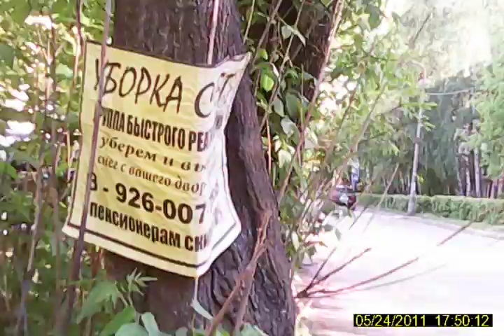уборка снега летом - пенсионерам скидки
любая реклама у нас становится вечной.
депутата уже посадили - а он всё лыбится с предвыборных баннеров на стенах домов.
концерт звезды прошел полгода тому назад - но всем тааак влооом снимать афиши...
вот и бригада уборщиков снега побросала свои картонки с объявлением.
отдельно доставляет то, что уборщики эти денег хотят за то, что мы уже давно оплатили в виде транспортного и других налогов, а также оплаты ЖКХ.
и я не удивлюсь, если это ЖЭК и крышует бригаду, оснащая снегоуборочной техникой из наших средств.